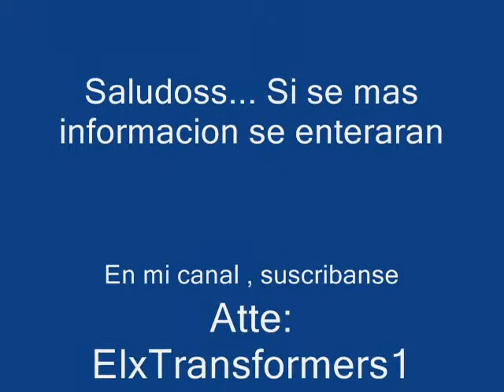Se Confirma TF4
Se a confirmado lo 4ta parte de esta saga